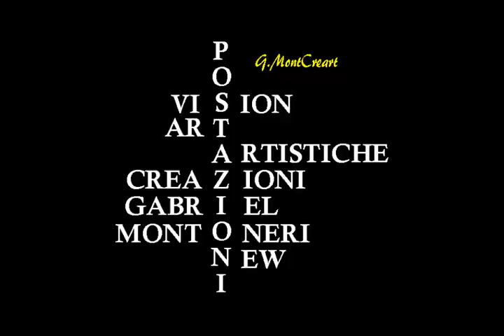BRUSUGLIO CORMANO MILANO MANZONI VILLA GMC 2019 L LENZINI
Brusuglio Cormano Lorenzo Lenzini 2019